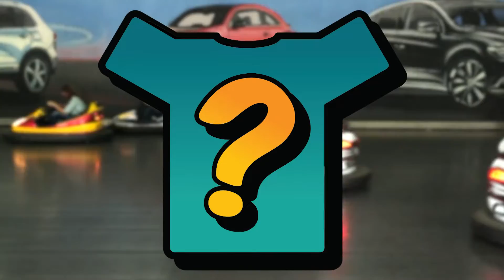Why Shorts? Pretentious Hipster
Tips from a life-pro on how to be a better you!